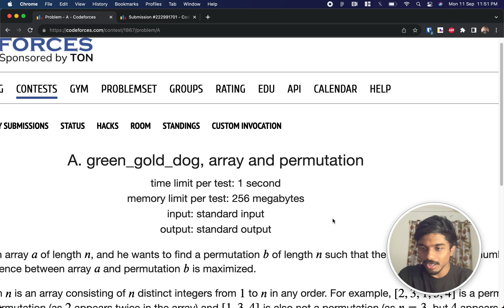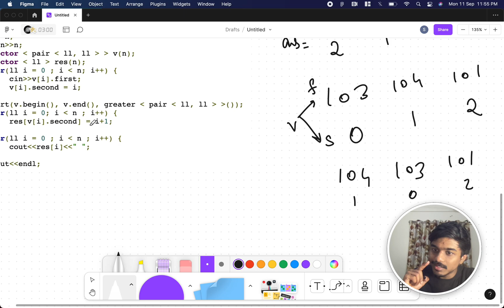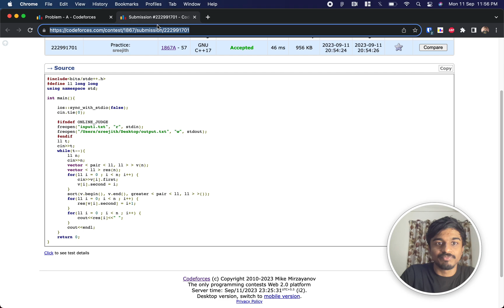green_gold_dog, array and permutation | Codeforces 1867A Solution | Codeforces Round 897 (Div. 2)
In this video, I walk through the solution to problem A from Codeforces Round 897 (Div. 2) contest held on:

Problem name: "green_gold_dog, array and permutation"
My Submission:
I explain the thought process and logic behind the solution and show how to implement it in code.